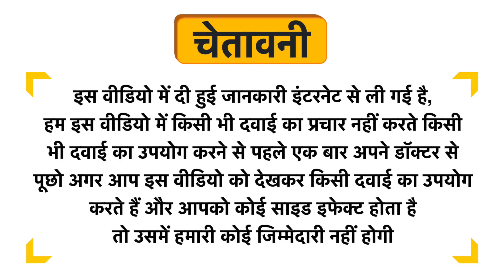GoodB Dandelion Flowers Tea Uses in Hindi | Side Effects | Dose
GoodB Dandelion Flowers Tea Uses in Hindi | Benefits | Side Effects | Dose